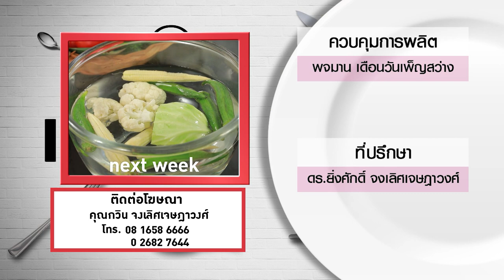กินได้ก็กิน (ทำกินเอง) เมนู ขนมปังสังขยากายาโทสต์ /กระทงทองปลาดุกฟูผัดพริกขิง l EP.180 [3/3]